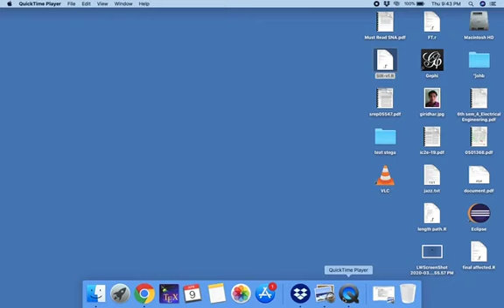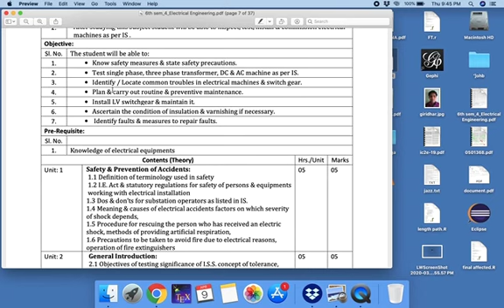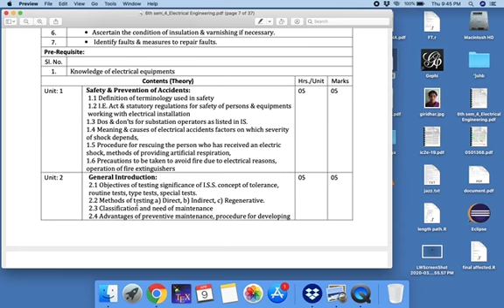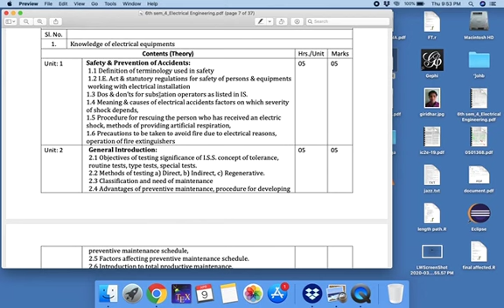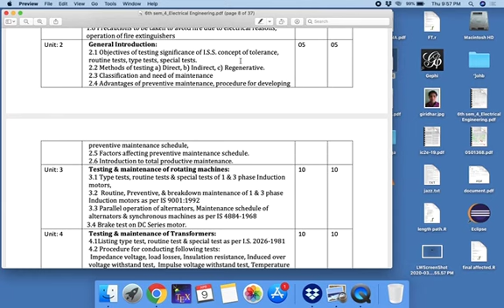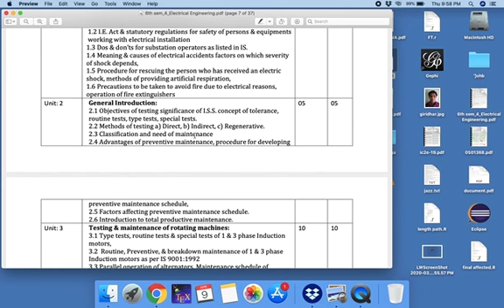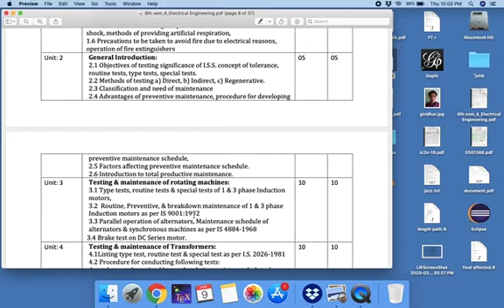EE S6 EIMT | Electrical Installation Maintenance and Testing | Topics Discussion 01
Assignment topics are briefly discussed as per students request. Assignment due date extended to 30/04/2020

JELET Preparation | Previous Year Question Solution 2019 | Electrical Technology | Detailed Analysis
Links of all JELET question discussion videos are given below.